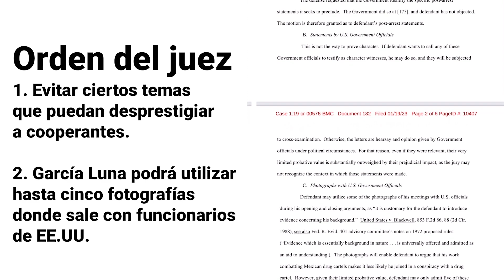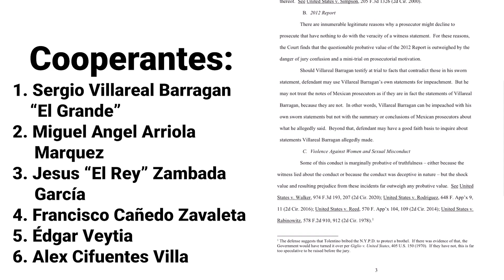Día 3 del juicio a Genaro García Luna: se escogieron los 12 jurados | La Opinión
El jurado de 12 miembros que decidirá el futuro de Genaro García Luna, ex secretario de Seguridad Pública del gobierno del expresidente mexicano Felipe Calderón, está integrado por siete mujeres y cinco hombres. Además, el juez Brian Cogan reveló los nombres de algunos cooperantes. Los señalamientos que enfrenta García Luna son: Liderar una organización criminal por un largo periodo, tráfico de drogas hacia los Estados Unidos y mentir a las autoridades migratorias.

Se escogieron los 12 jurados que decidirán el futuro judicial de Genaro García Luna | La Opinión